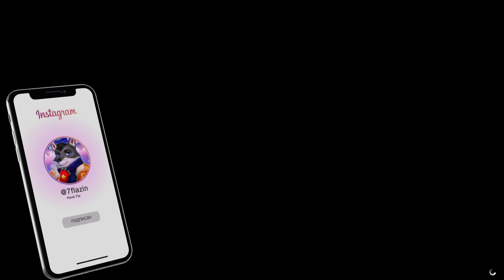ЭТО САМЫЙ АДСКИЙ СПУСК БЕЗ ТОРМОЗОВ ! - СТЕНКА НА СТЕНКУ В ГТА 5 ОНЛАЙН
Играем в GTA 5 Online (ГТА 5 Онлайн) на PC!. Сегодня у нас новый режим это стенка на стенку или же лицом к лицу , в этом режиме мы будем бомбить , плакать , и ещё раз бомбить ! остановите этот таран это самая безумная стенка на стенку в гта 5 онлайн ! лицом к лицу в gta 5 online

🐺Flazin - это игровой канал по игре Gta 5 гта 5 онлайн  . Рубрики , Эксперименты , Моды , Прохождения всё это ты увидишь на моем канале!

GTA 5 Online является сетевой частью игры gta 5 , объединяющей максимум шестнадцать игроков на одном сервере. gta online предлагает практически тот же открытый мир, с которым мы встречались, играя Майкла, Франклина и Тревора.